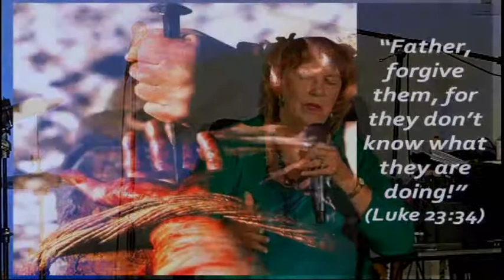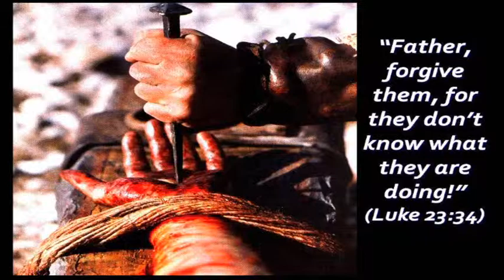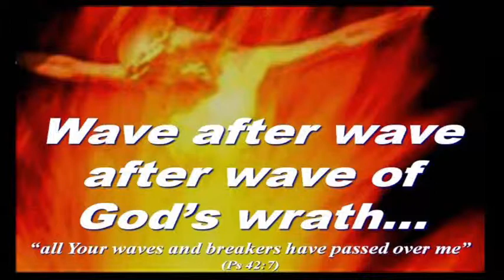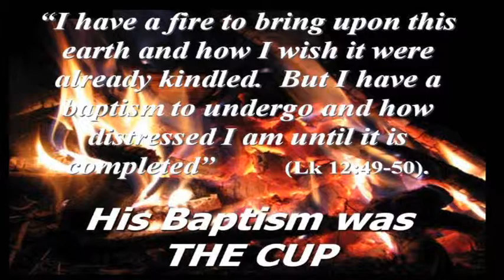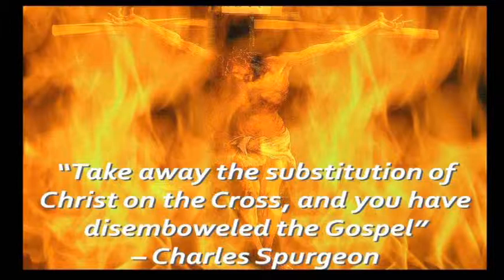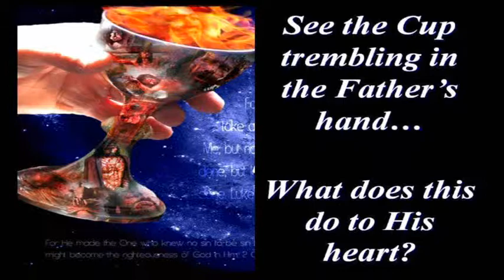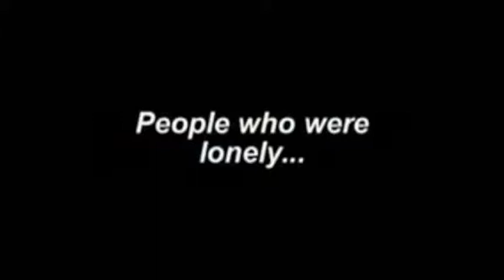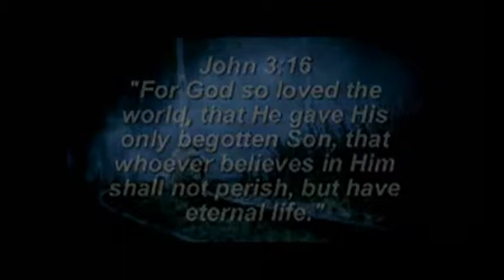The Burning bush session 2